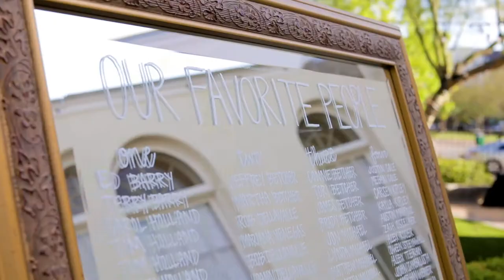See You on the Dance Floor | Epic Brophy Chapel + AZ Jewish Historical Society Wedding | Phoenix AZ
|| Copyright Mindy DeLuca ||

♥ Crystal + Michael's Phoenix AZ Wedding Video • Best wedding reception dance moves ever ♥

I knew Crystal + Michael's wedding was going to be amazing. But I had no idea how lit their reception was going to be. Once they hit the dance floor. holllyyy moly. These two are the life of the party for sure. And their crew, bridal party and family alike, tore it up just as well. This was the wedding party that all other parties want to be.
Congratulations Crystal & Michael! I want to be invited to every party you have from here on out. Please and thank you. 💗🎉

Mindy Deluca offers candid, authentic, vivid Wedding Photography & Videography for real, rad, and romantic couples. Based in Phoenix, AZ, I would love to be your Wedding Photographer and Videographer for your Arizona or Worldwide Destination Wedding.

The Creative Team for this Wedding:
Photography & Videography - Mindy DeLuca Photography
Ceremony Venue - Brophy Chapel
Reception Venue - AZ Jewish Historical Society
Catering: Heidi's Events
DJ: Vox DJs
Florist - Tabletops, Etc
Hair - Kelly Reid
Makeup - The Sparkle Bar
Bride's Wedding Dress - L'Amour by Calla Blanche
Bridal Party Dresses - Lulus
Bride's Ring / Jeweler - The Diamond Vault
Groom's Attire - Parker & Schmidt
Transportation - Dunn Transportation / Ollie the Trolley

MUSIC: "Illumination" by Shimmer and "RIP Pizza Orders" by Mikey Geiger", licensed through Soundstripe